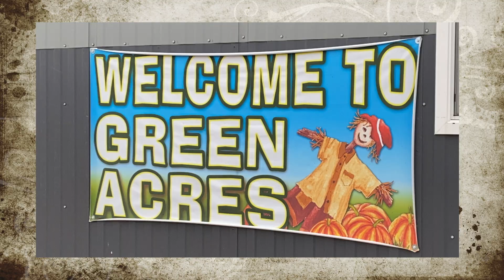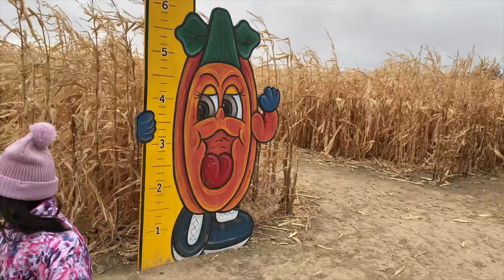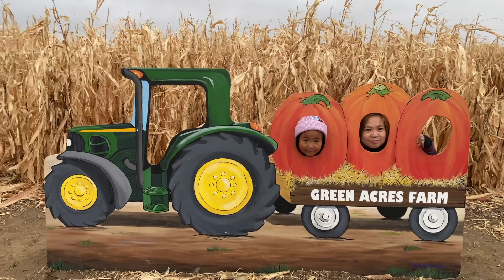CORN MAZE AT GREEN ACRE, CASPER, WYOMING, 2021 | Quick Vlog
There's so much fun in the farm.